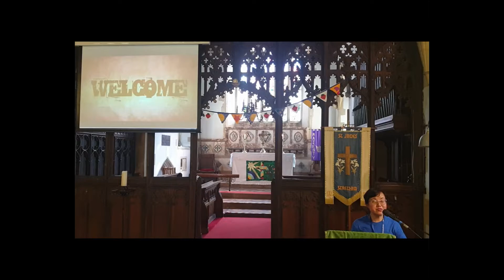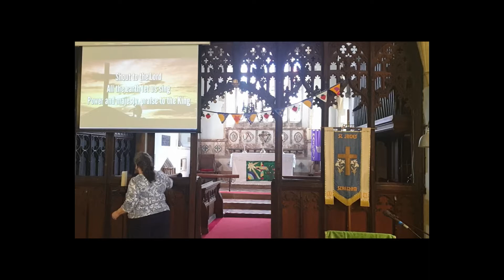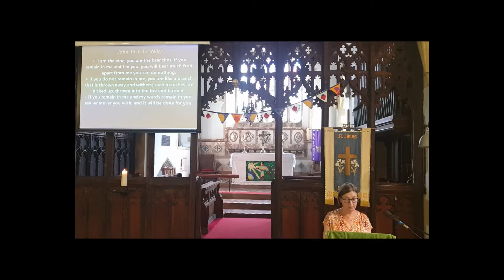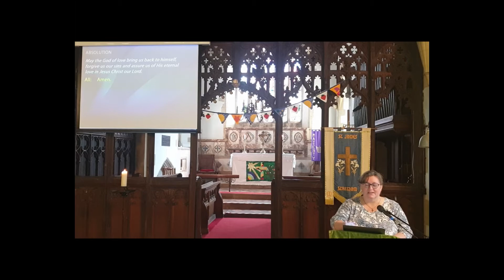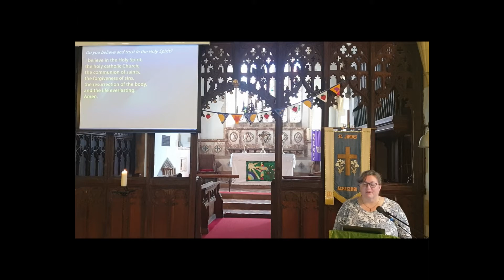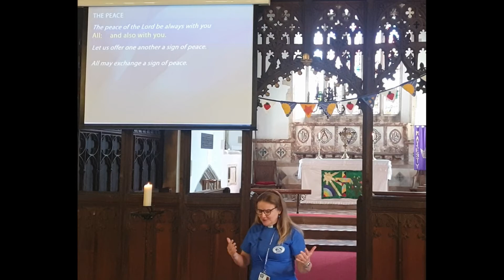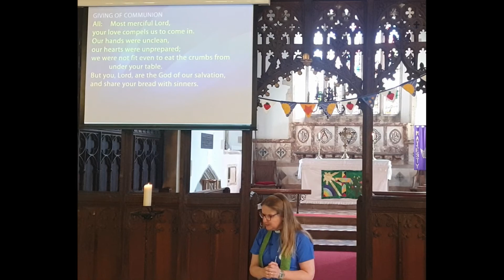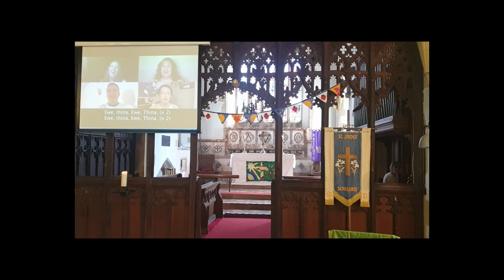St James' Morning Worship 18 July 2021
Morning Worship with Communion from St. James' Church, Stretham, Cambridgeshire, 18th July 2021.
Leaders; Dr. Ellen Leeke & Rev. Paula Preston
Preacher; Dan Holland